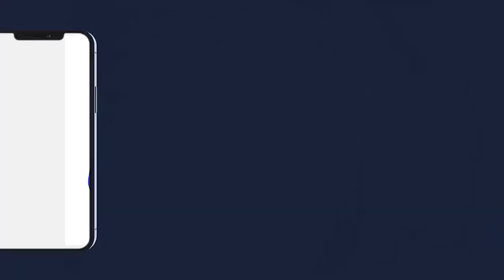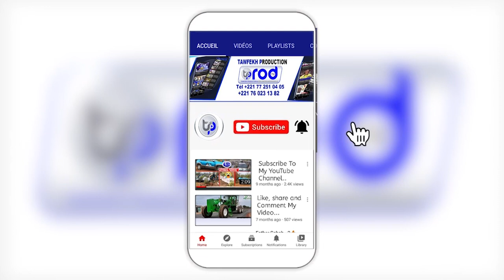( Parte1 )Goudigue Serigne Saliou 14 Juillet 2023 Grand Théâtre Avec Mouhamed Niang